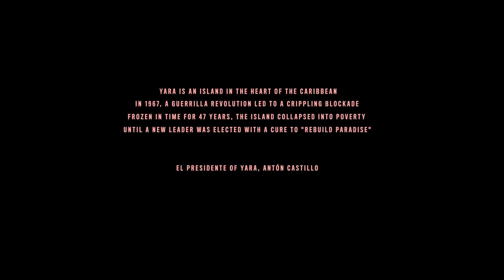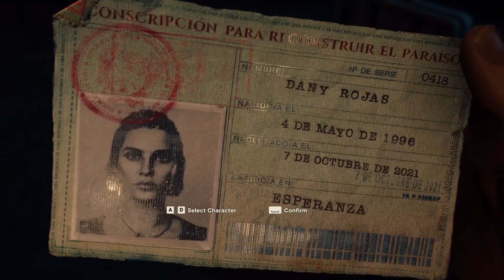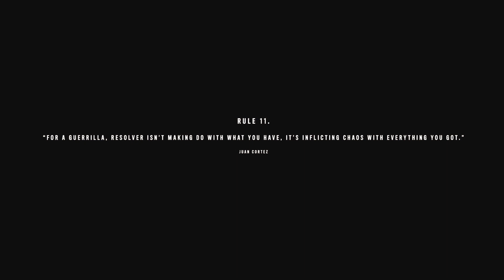FAR CRY 6 WALKTHROUGH - I'M THE LUCKY ONE (Part 1) [1080p60FPS]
Anton Castillo, sang Antagonis dan Diktator kejam yang berambisi menyelamatkan dunia dari Kanker melalui obat spesial bernama VIVIRO.
Diktator kejam dan orang memiliki kontrol atas Pulau Yara menjadikan para penduduk sebagai Budak yang bekerja di bawah kekuasaannya.

Harapan Yara terletak pada pejuang Guerrilla untuk merebut kebebasan mereka sekaligus mengembalikan kedamaian di Yara.

Backsong in game :
Dinero (English Version)